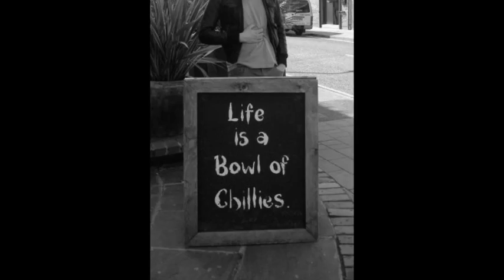Pete Greenwood - The 88 (Trailer)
Coming soon from Brown Leather Jacket Records,
Pete Greenwoods next single, 'The 88'.